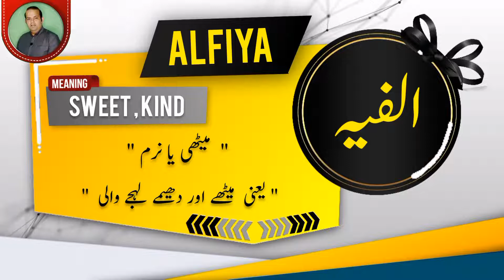ALFIYA Name Meaning In Urdu | Islamic Baby Girl Name | Ali-Bhai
الفیہ نام کے معنی اور اس کی تفصیل

Assalamualaikum

In this video you will find most authentic urdu meaning of Islamic Muslim Name ALFIYA with details like "Origin of ALFIYA name" , "Gender Of ALFIYA Name" , " Religion Of ALFIYA Name".
if you have questions about Muslim baby's names like "ALFIYA ya kisi our name ka matlab kya" . "ALFIYA ya kisi our name k meaning ya mane kiya hain", "ALFIYA ya kisi our naam kis zuban ya language se hai" , "kiya ALFIYA ya koi our naam Muslim name Hai ya none muslim name ha" , "Kiya ALFIYA ya koi our naam male or Boy name hai ya Girl or larki ka naam hai" , " ALFIYA ya koi our urdu naam urdu main kaise likhte hain" , " or if you have any other questions so you can ask in comments section.

Alternate spellings for this name are  ALFIYAH | ALFIA | ELFIYA